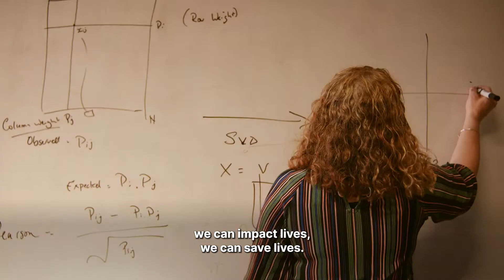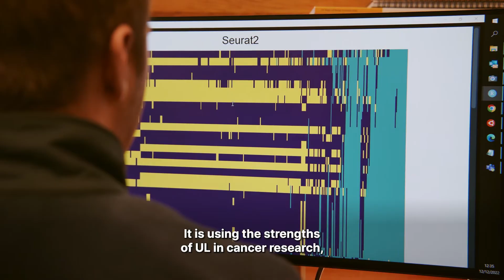Stay Curious for Research - Healthy Society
"Cancer and medicine is now a data science.

We can now generate information on every single cell, which is probably tens of thousands of cells in a single piece of tissue, and then on tens of thousands of genes."

Watch as Prof. Aedín Culhane and Dr. Catríona Dowling outline how the research happening right now at University of Limerick is helping to move us closer to a healthier society.